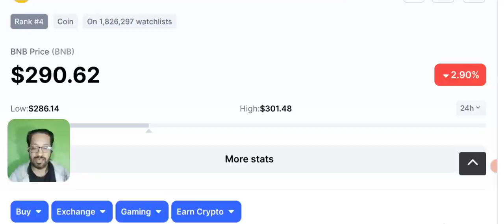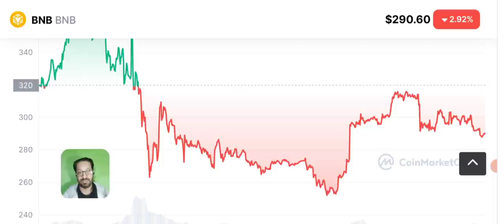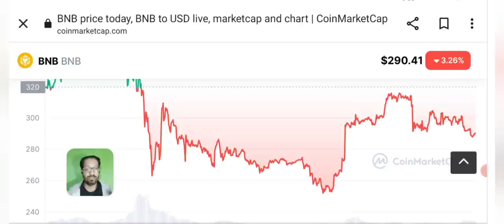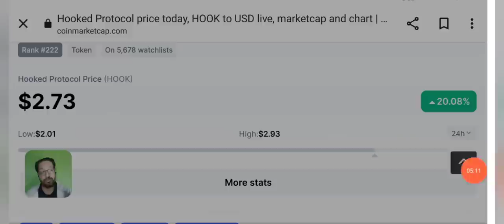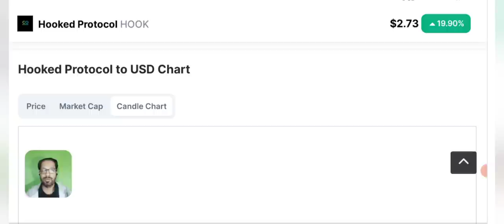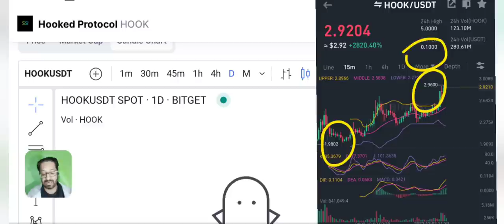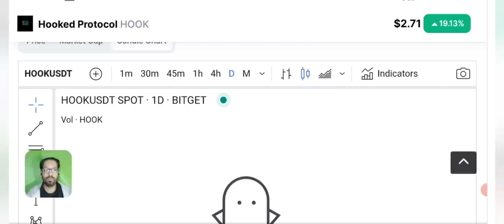How to Earn From these 2 Crypto coin - Make money Online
How to earn and make money online with these 2 outstanding crypto coins.
The 1st one is HOOKED PROTOCOL and the other one is Binance coin BNB.
hook crypto coin is newly launched coin on binance launchpad and had a high of $5 in a day.
Bnb on the other hand is a very potential coin.
I will share with you how you can earn good passive income from these 2 Crypto coins and EARN MONEY ONLINE.

We share with you LATEST crypto Market news. As our viewers ask us to Do Btc ANALYSIS and give trading signals of CRYPTO we provide you with daily Price Prediction, support and resistance and NEWS of different cryptocurrencies.

🔴 Table of contents:

00:00 : intro
01:53 :  hooked protocol price prediction
03:20 :  bnb binance coin price prediction
07:45 : CRYPTO NEWS
09:10 : Outro

🔴🔴🔴Popular Uploads 🔴🔴🔴

_____________________________/SOCIAL LINKS\___________________________________